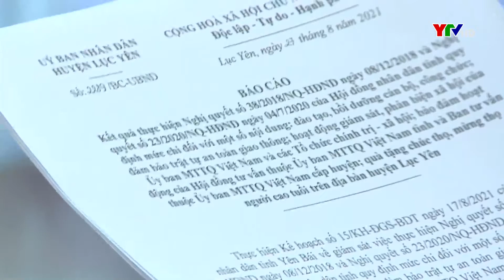Giám sát kết quả thực hiện Nghị quyết số 38 và Nghị quyết số 23 của HĐND tỉnh tại huyện Lục Yên